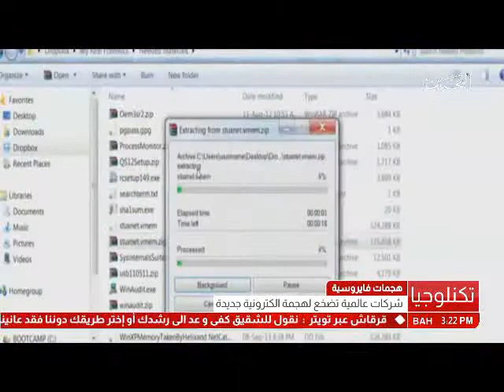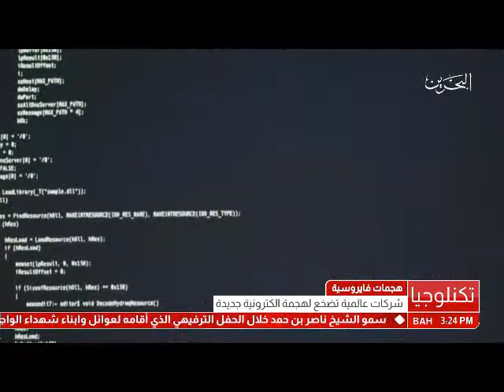البحرين: تقرير: شركات عالمية تخضع لهجمات فايروسية إلكترونية جديدة